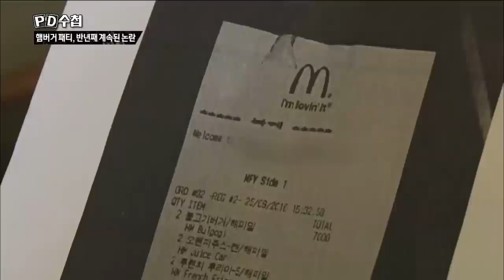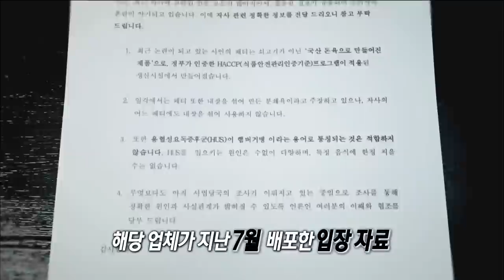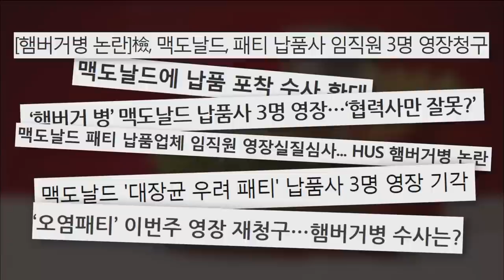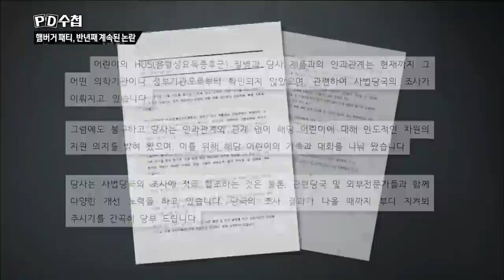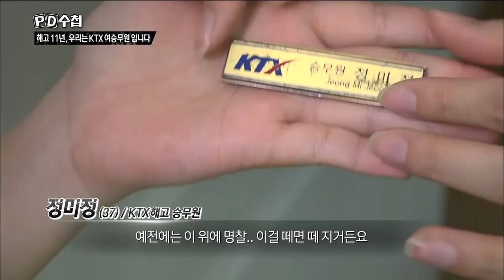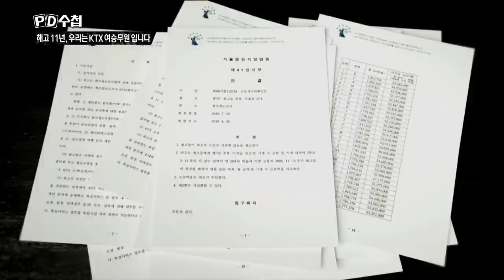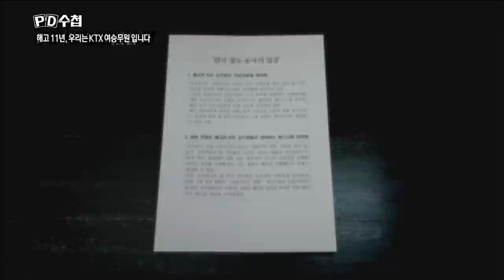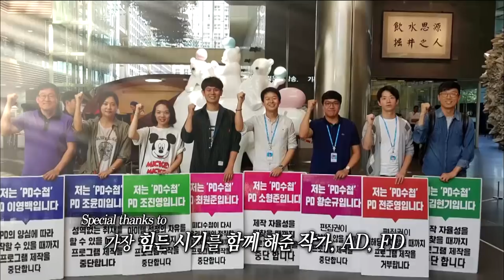[Full] 해고 11년, 우리는 KTX 여승무원입니다 / 햄버거 패티, 반년 째 계속된 논란_MBC 2017년 12월 26일 방송